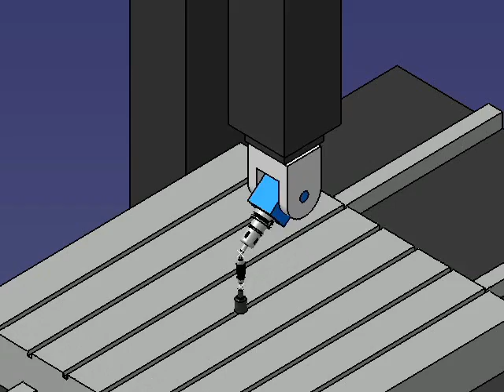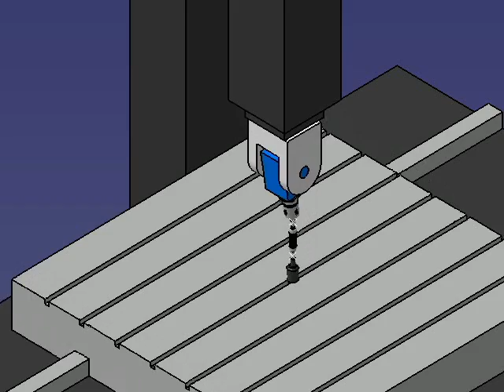Calibração cinemática do 5º eixo - Part 1 - B-Z